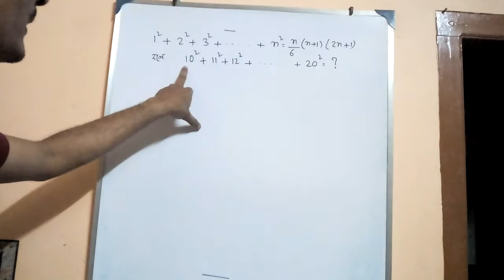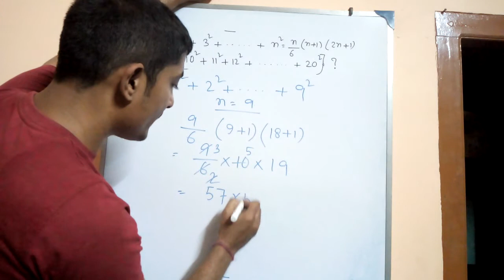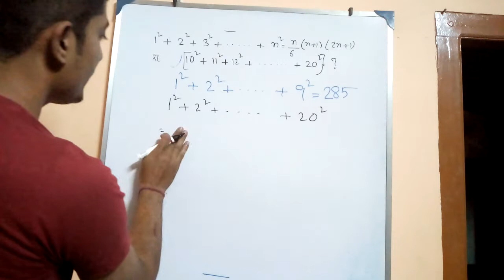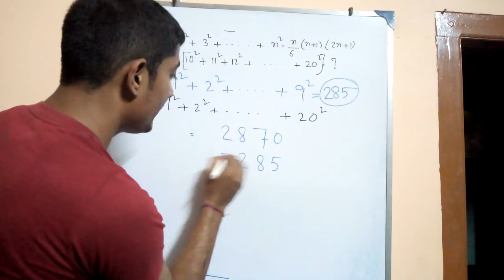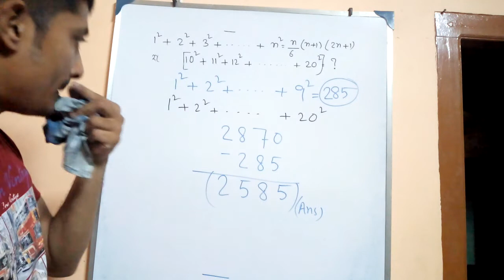REASONING PART 11(FOR RAIL EXAM,WB POLICE, WBCS PRELI,ASM,PSC MISCELLANEOUS,BANK,SSC,CGL, GROUP D